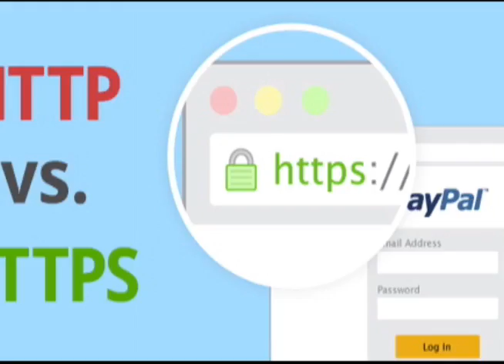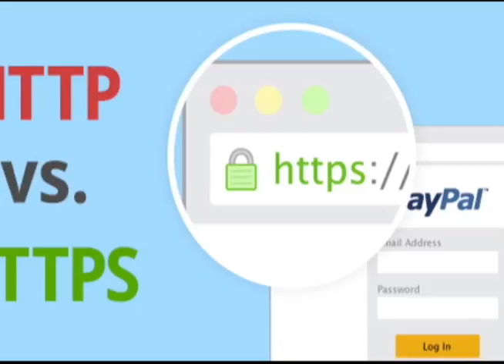Alerta mundial: detectan peligrosa falla de seguridad en todas las conexiones wifi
El Ing. Hiddekel Morrison explica la alerta mundial peligrosa falla de seguridad en todas las conexiones wi-fi.